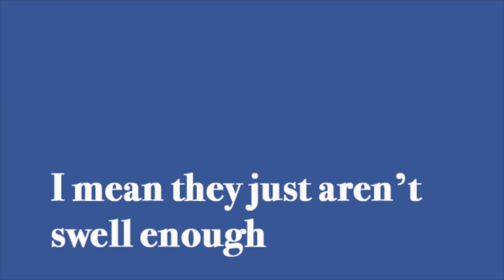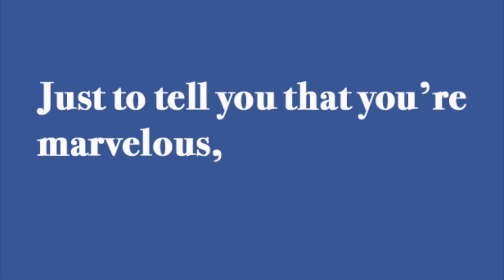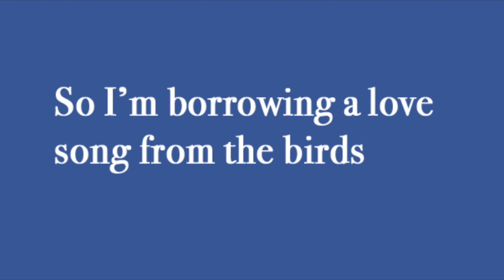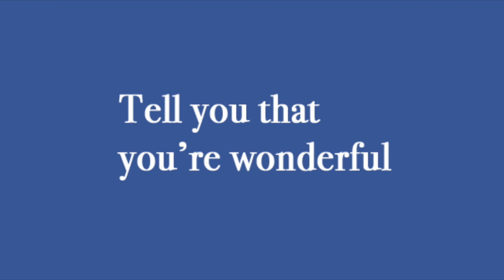Too Marvelous for Words by Joe Williams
The song, "Too Marvelous for Words." sung by Joe Williams